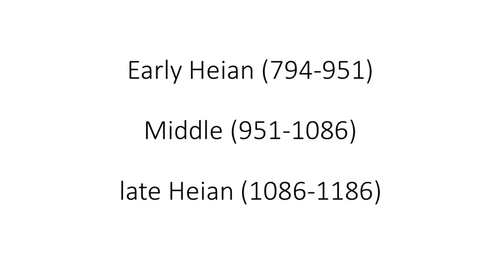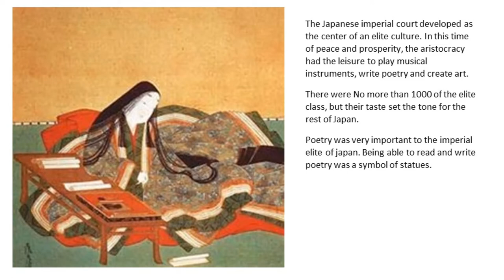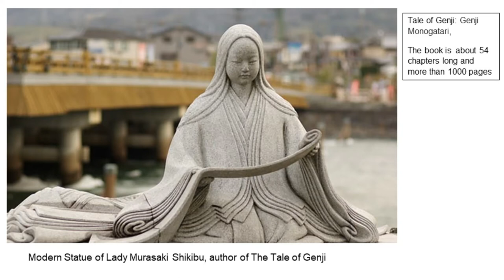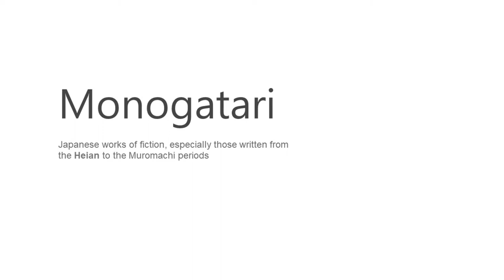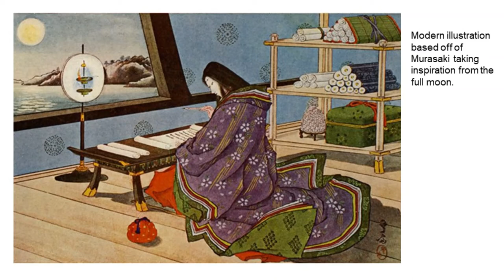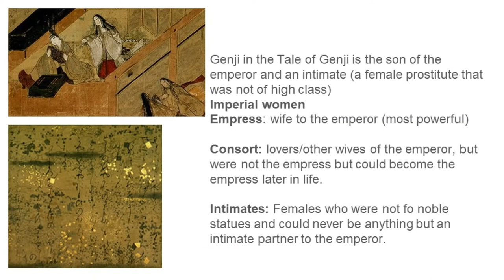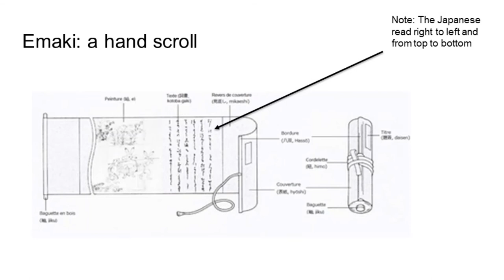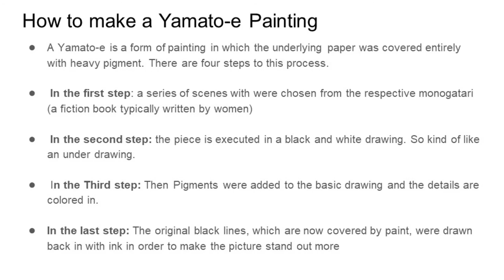The Tale of Genji